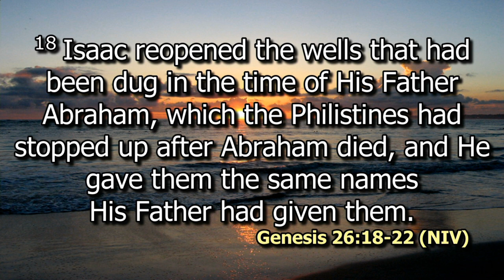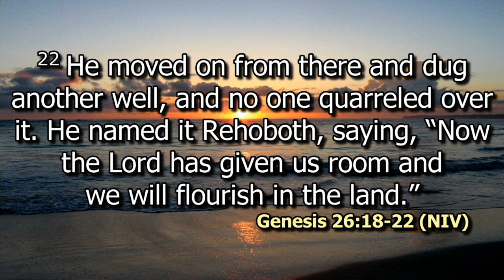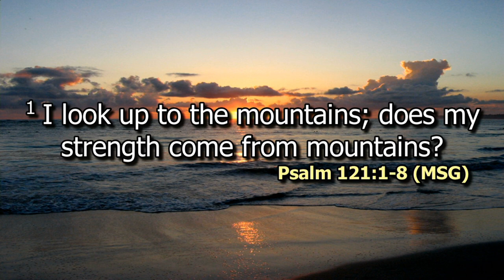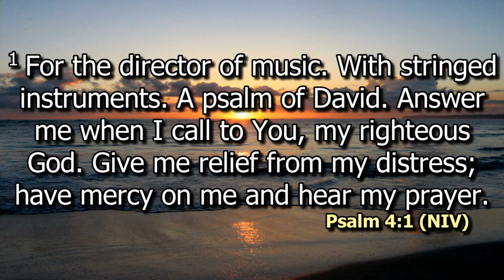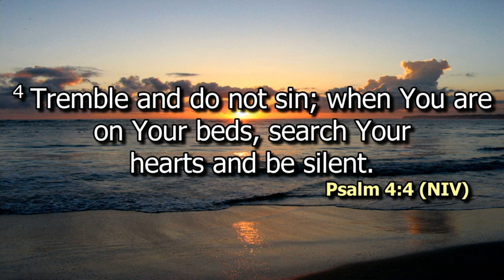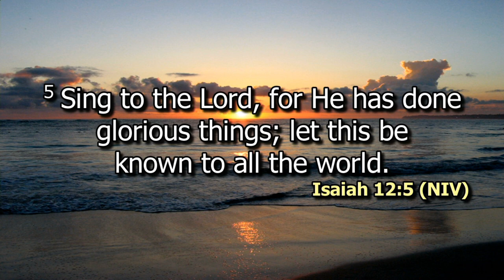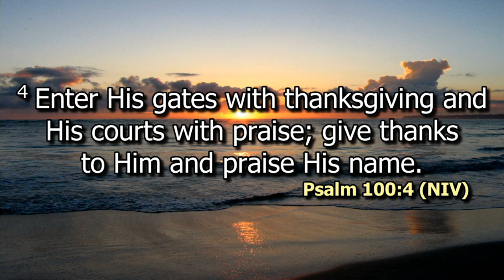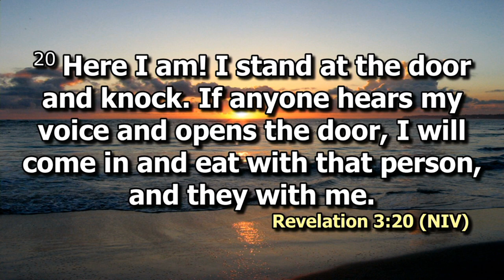Making Room for God | John Gitu | SWC | DCIKZ